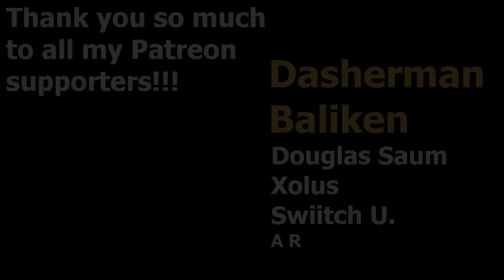Can't Even Die in Ohio [Ohio Mod Invincible Z-Mech Deck]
Ohio Mod Z-Mech Will Smith Before the Slap Deck

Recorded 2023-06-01